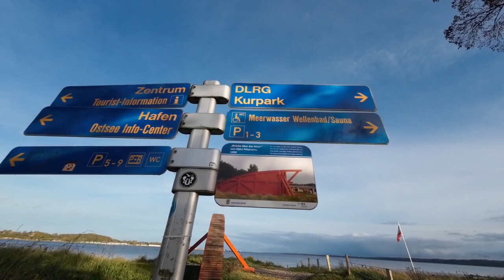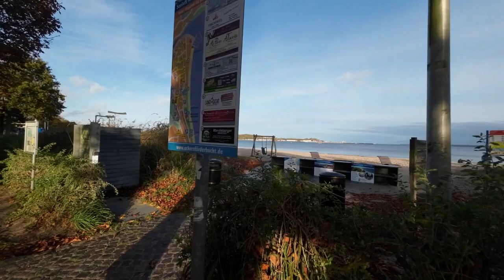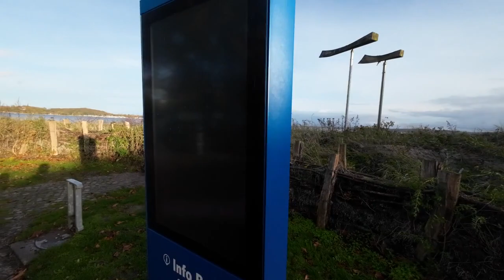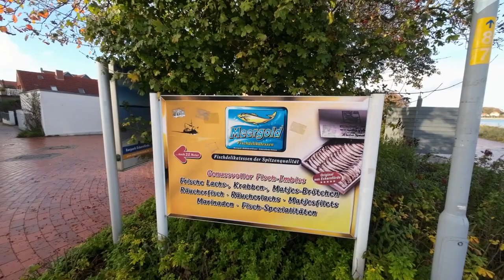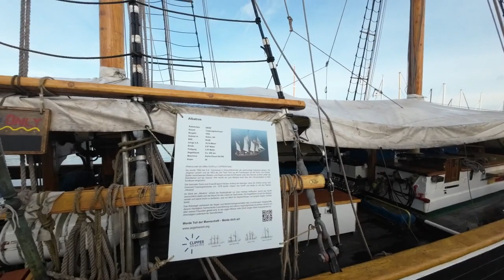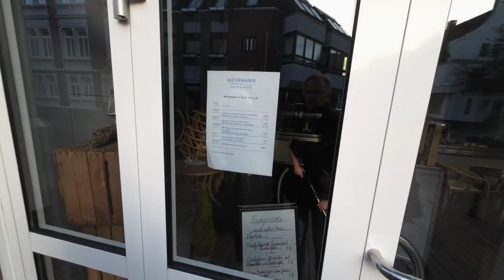ECKERNFÖRDE Fahrt zu Ikea nach Kiel und Spaziergang in Eckernförde am Strand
Heute sind wir nach Kiel gefahren, um mal wieder bei Ikea einzukaufen. Ein Start der Drohne war heute leider aufgrund des Wetters nicht möglich. In Eckernförde waren wir dann noch am Strand spazieren. Viel Spaß